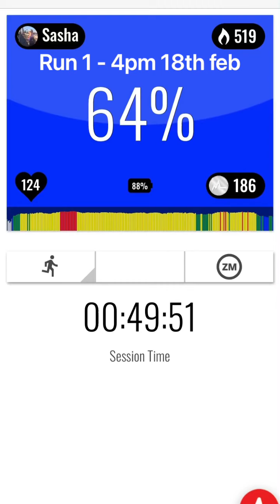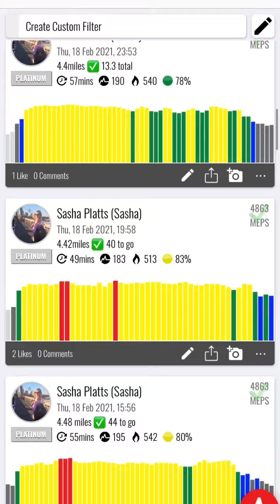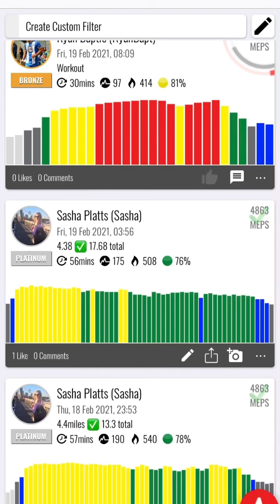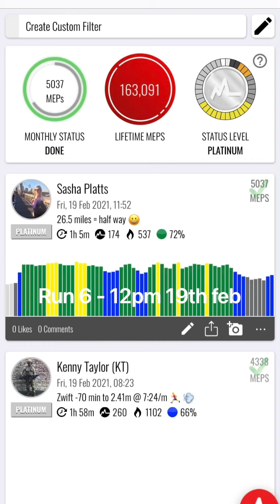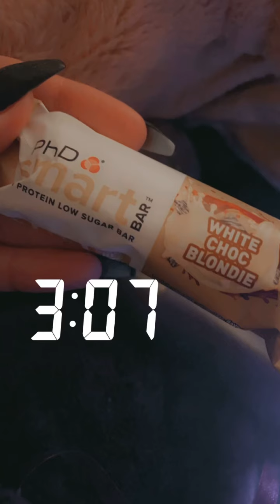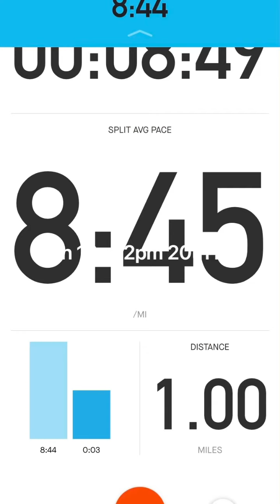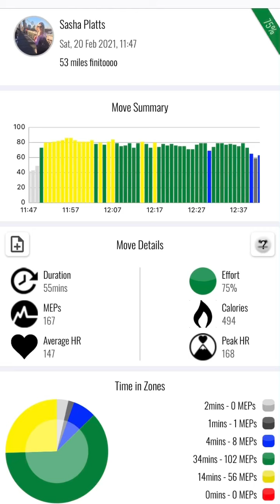4x4x48 Challenge Experience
I did it 😀😀 53 miles run over 48 hours as part of the 4x4x48... was some rollercoaster. The 4x4x48 challenge has been pushed on Instagram recently by David Goggins. The challenge involves running 4 miles, every 4 hours for 48 hours. Someone pointed out to me that I’d be running just under 2 marathons in 2 days, that didn’t sit right with me so I decided to up the mileage to 52.44 miles. On the final run I decided to round up and battered 53 miles in total over the 2 days/ Video of how it all went if anyone’s got 16 minutes to waste watching me lose my mind and chat utter shite. Over £1000 raised so far for Mind, link in comments for any donations